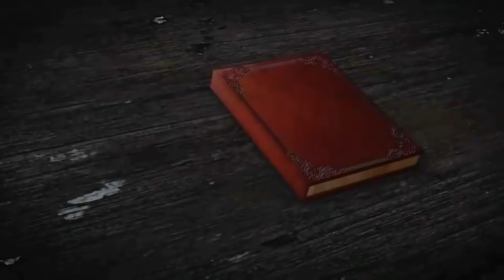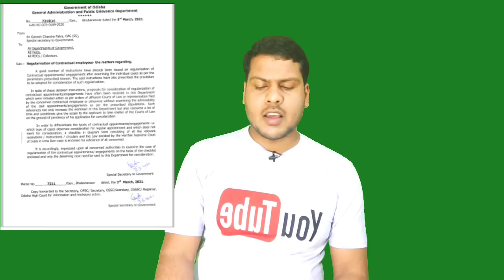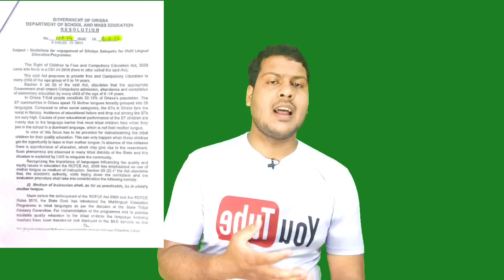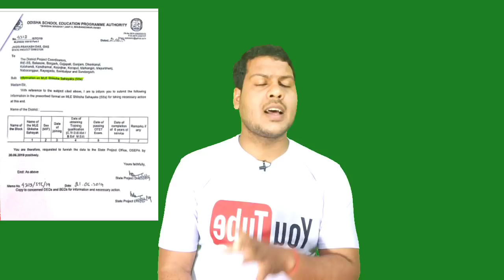JT(MLE)3000 Teachers are Suffering with Contractual System for 8years!! QSN arises on Supreme Court🤔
For coaching assistance contact 👇👇

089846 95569(take admission after proper enquiry and if satisfied with all facilities)

1: All Latest Educational Updates.
2:Latest Job Updates.
3:Online classes for all Kind of TEACHING EXAM.
4:New Govt. Policies & it's Analysis.

Desclaimer -